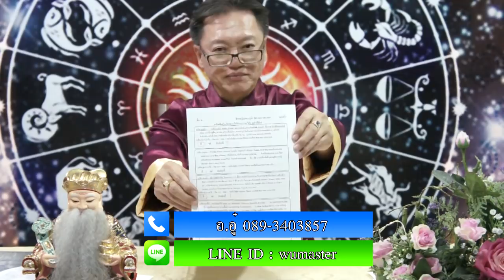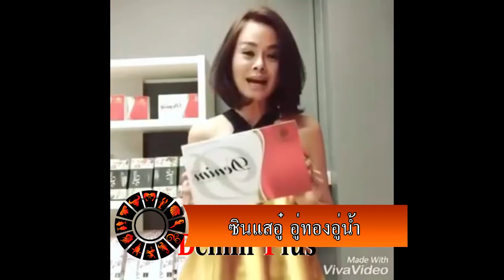เจาะลึกดวงคนเกิดปีวอก ในปี2561 โดย ซินแสอู๋ อู่ทองอู่น้ำ